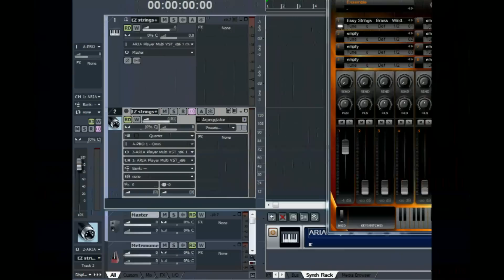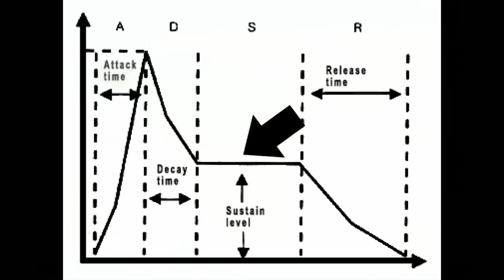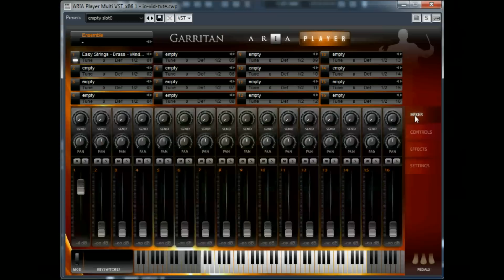Blast Off with Instant Orchestra - a How To tutorial-part two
Introducing the special controls for Garritan Instant Orchestra in the Controls window of Aria.

Coming next - Brainstorming.

Produced by Randy Bowser, composer of "Dorian-The Remarkable Mister Gray," and long-time MIDI user and Garritan instrument advocate.